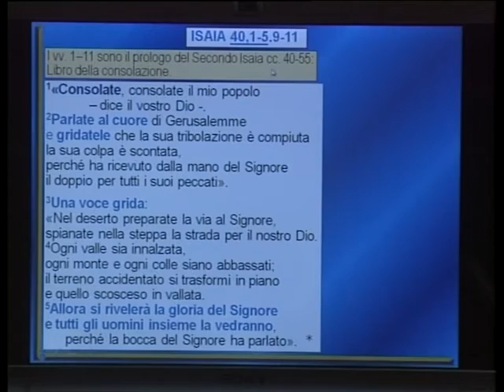Incontro alla parola